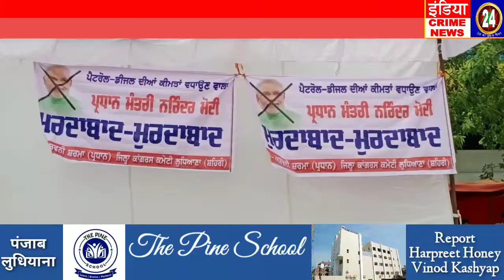प्रेसिडेंट अश्विनी शर्मा की तरफ से डीसी दफ्तर के बाहर लगाया गया धरना।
India Crime News 24
Reporter
Harpreet Honey
Vinod Kashyap